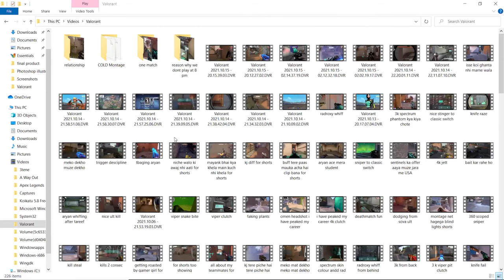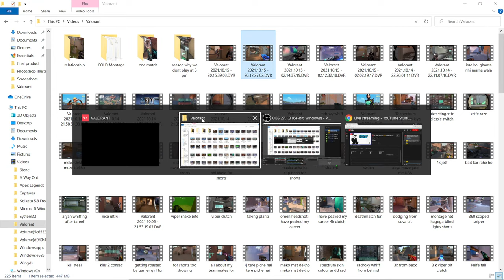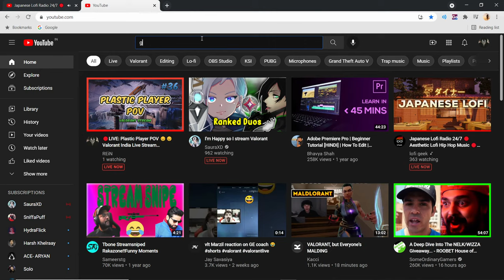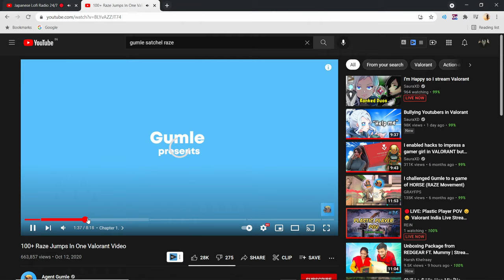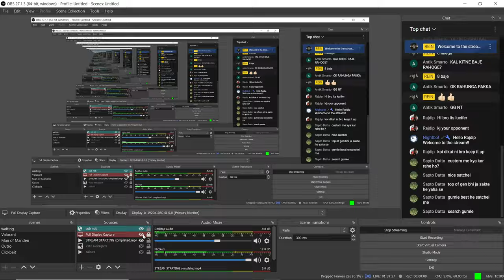🔴LIVE: Plastic Player POV 😔😔 Valorant India Live Stream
Laptop Specs:
Name: HP VICTUS
► DISPLAY - 16.1 inch FHD 144Hz

other tags (just ignore)
Valorant ranked
Valorant india
Valorant live
new patch 3.08
chill stream